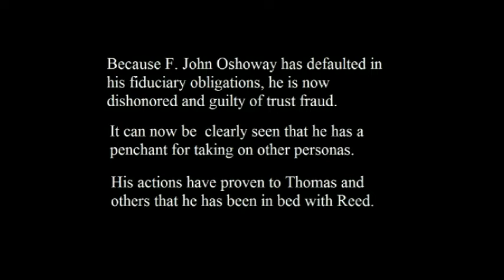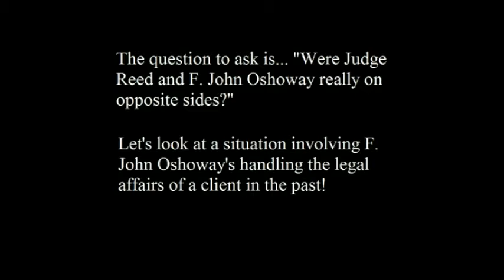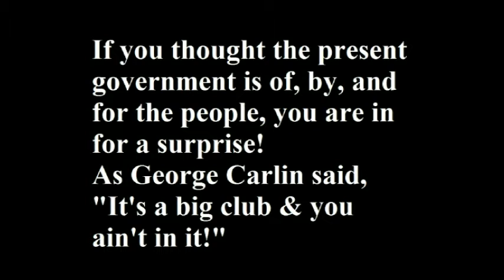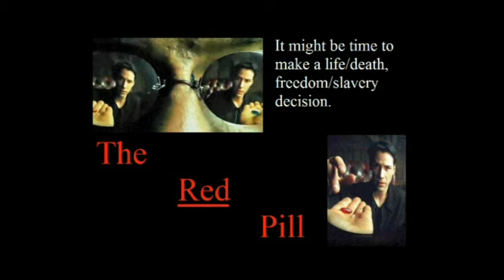Oshoway and the Big Club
If the terms, New World Order, Project For a New American Century, Globalism, Carbon Taxes, Chem Trails, Dumbing Down America, Corporate Government, Georgia Guide Stones, and on, and on, and on, are familiar to you, then you will appreciate this video.  Please pass it on as a milestone was reached in West Virginia when the Corporate Beast System was laid bare for all to see in the West Virginia Supreme Court.
But don’t expect the corporate players in the game to take their marbles and go away. They are following an evil plan that is as old as mankind itself. They just don’t want your marbles, they want your children.  They don’t just want your very lives, they want your soul. We all march to one of two masters, either Jesus or Satan.
Fortunately, the truth is out there and for those with eyes to see and ears to hear, Thomas David House of Deegan, Gene Stalnaker, and I were given the opportunity to make that truth more available. We also decided to use our free will acting on our convictions for what we believe to be service to God and Country.
The establishment would love to kill the messenger and has incarcerated Thomas.  Learn what you can and contact the “Governor” as instructed, requesting that Thomas be granted a pardon or clemency.  You could be next and many of you will.
With no apologies, but a plea for repentance and blessings,
Phil Hudok